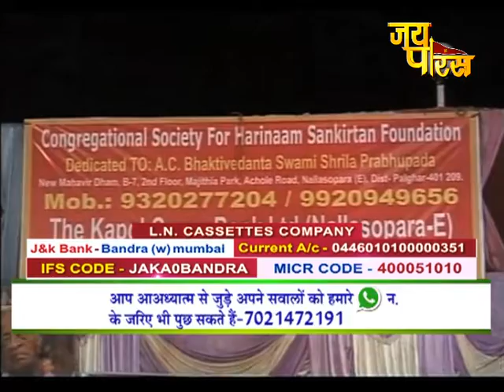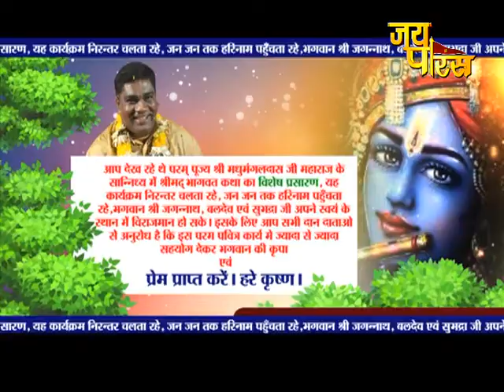P.P Madhumangal Das Ji Maharaj | Day - 23 | Shrimad Bhagwat Katha